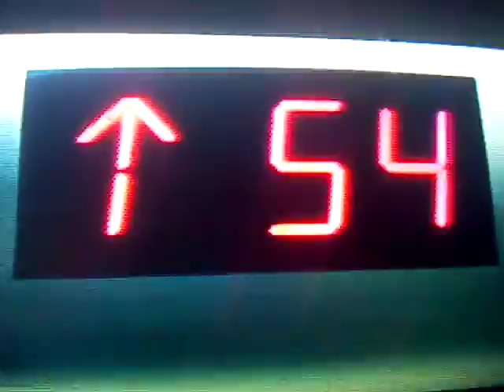TMNT FUNNY LHH XD